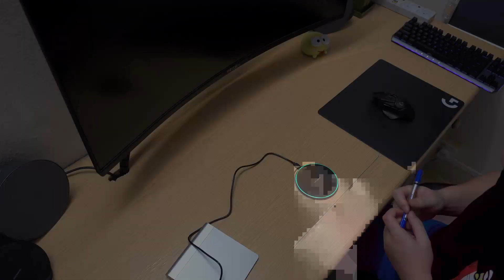Wireless Charging Keyboard Hack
How would you like to have a wireless mechanical keyboard with full RGB lights that you never have to plug in again?

When I received the Drevo BladeMaster Pro last year, I thought it was my dream keyboard, but the need to hook it up to charge regularly made it imperfect. Here's a hack to wirelessly charge your wireless keyboard.

For guides on hacking your own invisible wireless charging desk, check out these videos:

Links to the items I used in this video (you can find similar items on Amazon):
Baseus Qi Receiver
Qi Wireless Charger